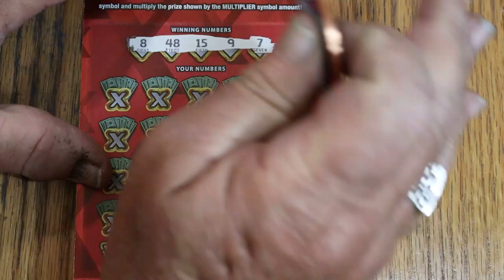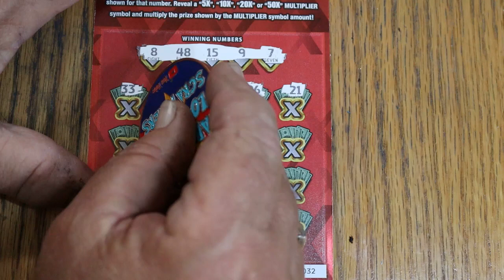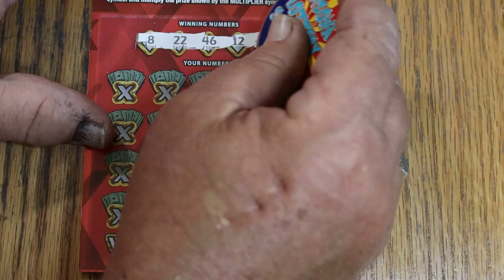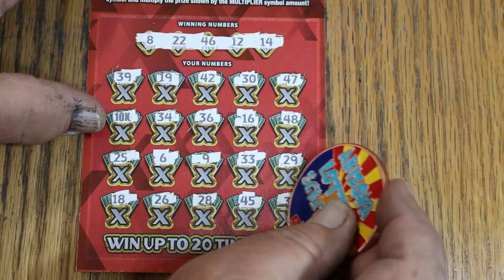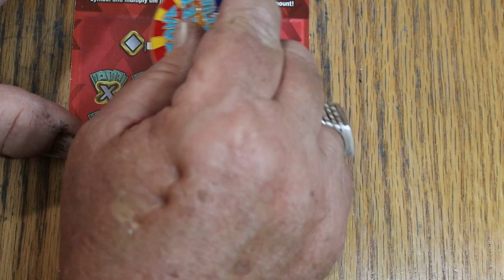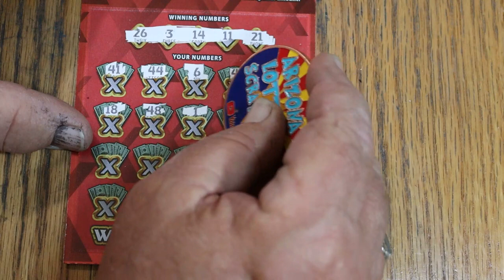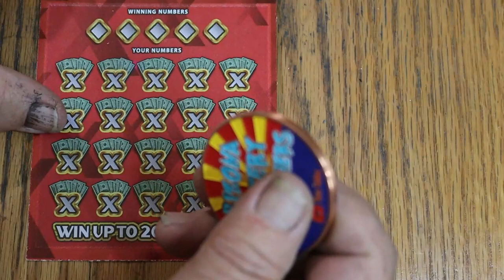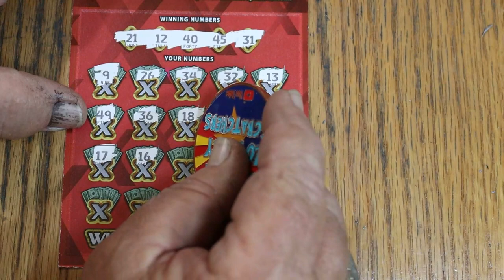💥FIVE $10💥50X💥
Not bad, not bad at all!😎